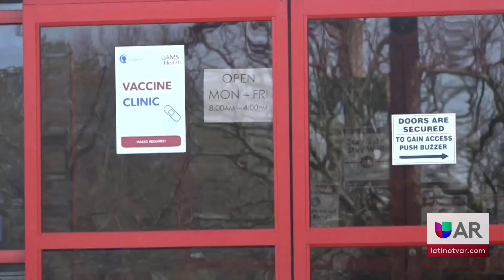Más de 700 nuevos casos de covid y 6 muertes en Arkansas